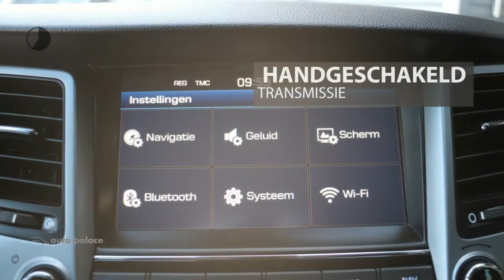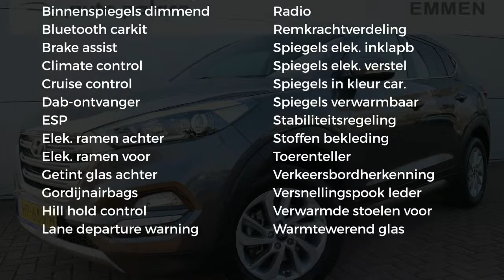Hyundai Tucson 1.6 GDi 132pk Comfort | NAVIGATIE | PARKEERSENSOREN | ECC | DAB+ | CAMERA | STOELVERW